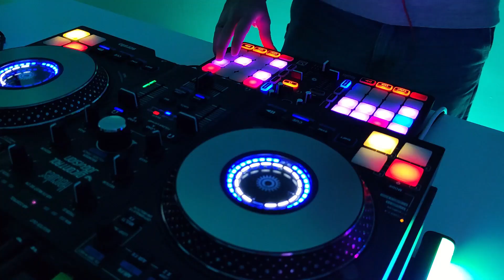Mix Dance 90 #8 - Eiffel 65 Tribute